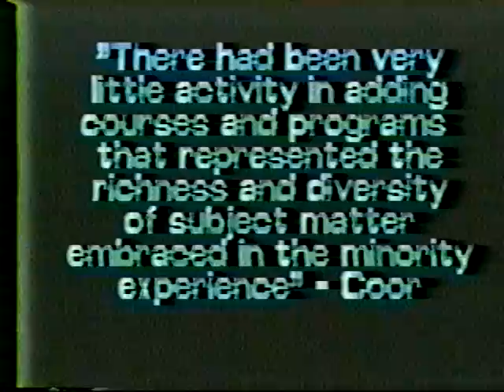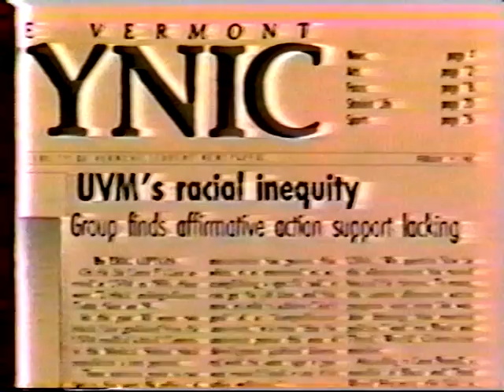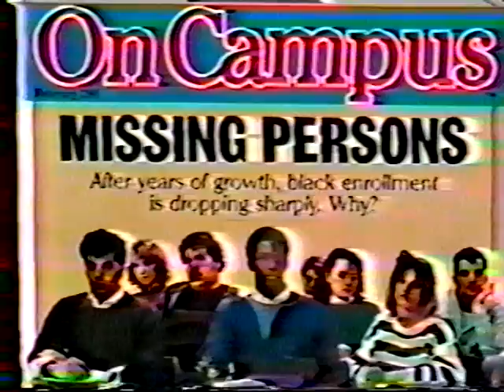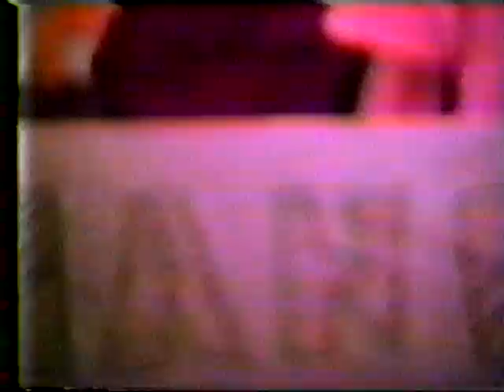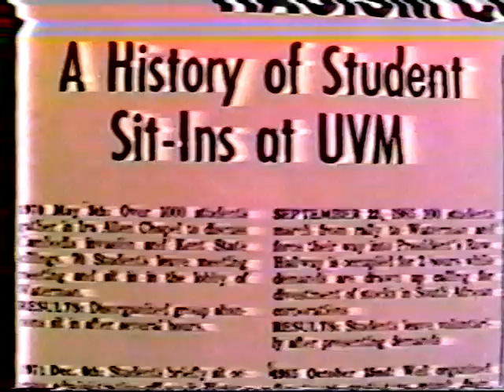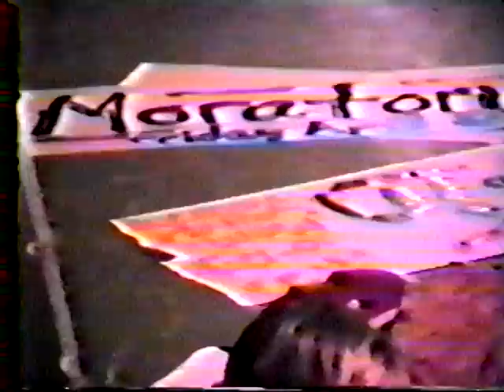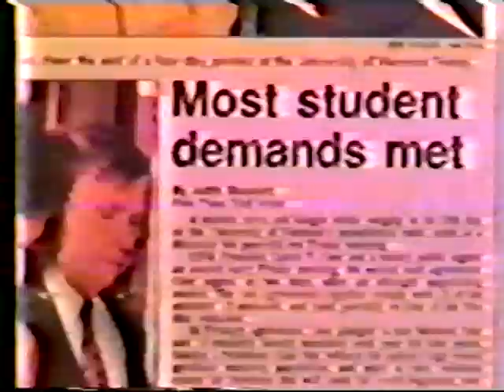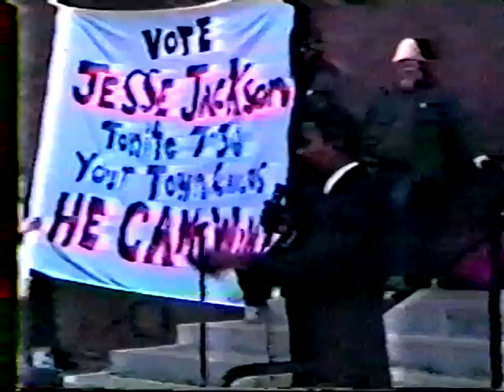88 Waterman Takeover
Student Political Action and Responsibility Coalition (SPARC) documentary of the 1988 occupation of the University of Vermont administration building in the struggle against racism and to diversify the student body, faculty, and curriculum at UVM.